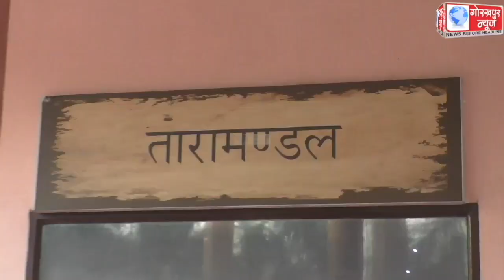रूढ़ियों को तोड़कर सूर्य ग्रहणकाल में ही निकले मुख्यमंत्री योगी आदित्यनाथ, एक संत के रूप में अपनी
रूढ़ियों को तोड़कर सूर्य ग्रहणकाल में ही निकले मुख्यमंत्री योगी आदित्यनाथ, एक संत के रूप में अपनी आस्था, परंपरा एवं संस्कृति का पूरा सम्मान करते हैं सीएम योगी पर अगर बात जब वैज्ञानिकता और लोककल्याण की बात आती है तो रूढ़ियों को तोड़ने में तनिक भी नहीं है हिचकते सीएम योगी ।।